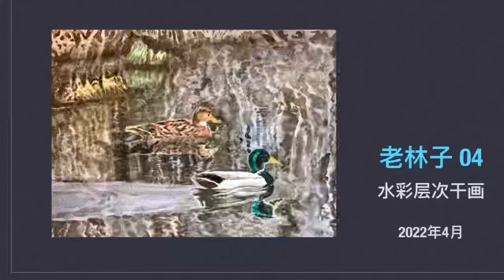Richter Park 04 （watercolor）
Watercolor Painting by Hong Yang